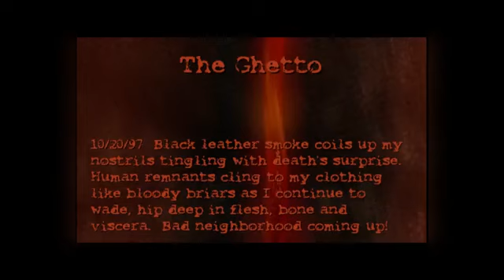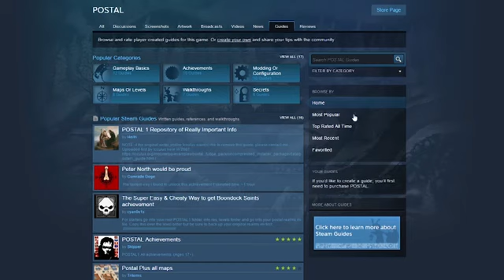A bitspilot. hole may be drilled the full extent of the final hole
The Bitspilot hole also reduces the power needed to turn a large drill bit, and reduces the large bit breakage risk. For twist drill bits, the pilot size is usually selected so that the chisel point of the larger drill does not need to remove any material, which reduces the chance of splitting the web of the bit. A pilot thus sized also prevents a larger drill bit from slipping on the material and guides the larger bit effectively. Very large holes may be stepped by drilling successively larger pilot holes before the final size drill is used.
On harder materials, such as most metals and many plastics, and sometimes on softer materials like wood, a is used before drilling the pilot hole to ensure that the smaller pilot drill bit does not slip and that it starts at the correct location.